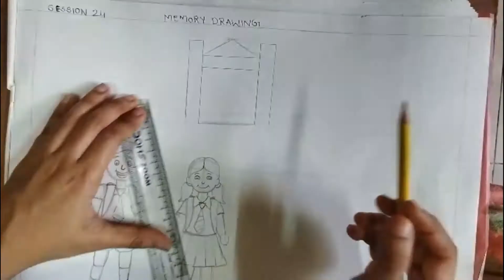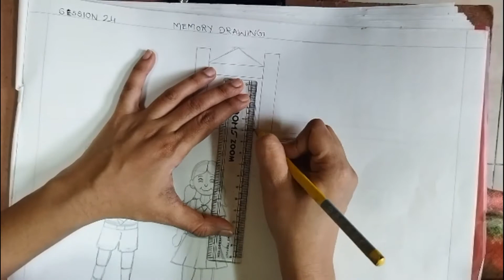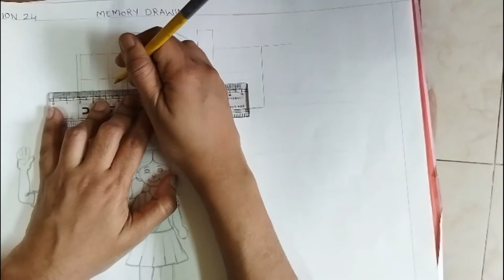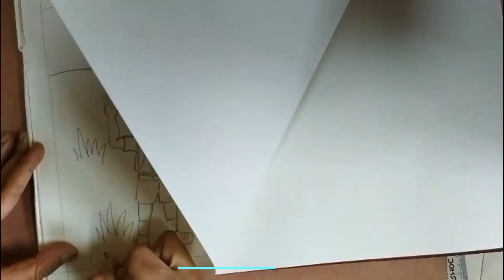How to Draw Memory Drawing | Children Going to School Scenery | Elementary Intermediate Grade Exam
In this video you are going to learn memory drawing on children going to school \ school going children step by step lineout drawing Part 1.
learn how to drawa memory drawing of school going children
drawing class for beginners
memory drawing
school going students memory drawing
elementary exam memory drawing of school
children going school
pencil drawing
school drawing
school memory drawing
drawing
my school drawing
school drawing competition
step by step school drawing

If you like the video please share it so that other students can also take the benefit of this knowledge.